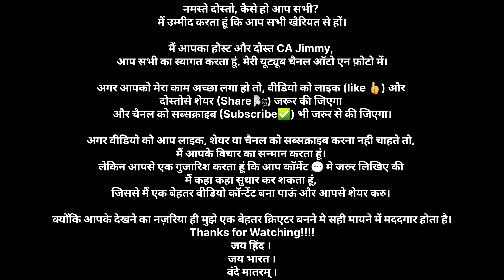🤩Taking Delivery Of Dream Car😍 Baleno 2024 New Model • New Baleno Alpha • New Baleno White Colour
क्यों मेने अपनी कार व्हाइट कलर में ही ली? | Why I choose White Colour? | Baleno 2023 Facelift

🤩👉 My New Baleno 2024 New Model Alpha Manual Transmission White Colour

🎂🍰 Happy Birthday Pappa 🎉🎊| New Baleno 2024 New Model

नमस्ते दोस्तो, कैसे हो आप सभी?
मैं उम्मीद करता हूं कि आप सभी खैरियत से हों।

आप सबका हार्दिक स्वागत है, मेरी चैनल ऑटो एन फ़ोटो में. इट्स ऑल एबाउट ओटोग्राफी एन फोटोग्राफी.

मैं आपका होस्ट और दोस्त CA Jimmy, आप सभी का स्वागत करता हूं, हमारी नई कार के डिलीवर के वीडियो मे l जो कि हमने मेरे पापा के 67वें जन्मदिन के शुभ अवसर पर खरीदी है।

About This Video & My Channel:
मैंने उसकी मल्टी एंगल (Multi Angle) कैमरा 📷 से शूट कर के वीडियोग्राफी 📽️ की हैं। मैं उम्मीद करता हूं आप सभी को मेरा काम पसंद आएगा।

लेकिन आपसे एक गुजारिश करता हूं कि आप कॉमेंट 💬 मे जरुर लिखिए की मैं कहा कहा सुधार कर शकता हूं, जिससे मैं एक बेहतर वीडियो बना पाऊं और आपसे शेयर करु।

क्योंकि आपके देखने का नज़रिया ही मुझे एक बेहतर क्रिएटर बनाने मे सही मायने में मददगार होता है।

Your Query
1. How to do videography of car delivery
2. How to do multiple angles videography
3. How to do videography of birthday celebration
4. New Age Baleno Alpha White Colour Car Delivery
5. Taking delivery of new Baleno 2023
6. Delivery of New Age Baleno Car 2024
7. How to take delivery of new car?
8. Baleno New Model 2023 ki delivery
9. Baleno Alpha White Colour Car ki delivery
10. Car delivery kaise karte hai?

Music Attributes| Music Credits
Happy birthday by Rage Sound

Licensee: u_cbcw0py8ez Audio File Title: A day In India - Ramol
Pixabay GmbH c/o Lacore RechtsanwÃ¤lte LLP Berliner Freiheit 2, 10785 Berlin, Germany
Pixabay is a user-contributed stock content website. The above-named Licensor is responsible for this audio file. Pixabay monitors uploaded audio files only to a reasonable extent. Pixabay cannot be held responsible for the acts or omissions of its users and does not represent or warrant that any required third-party consents or licenses have been obtained.

My Gadgets :
Samsung M51
Realme 8